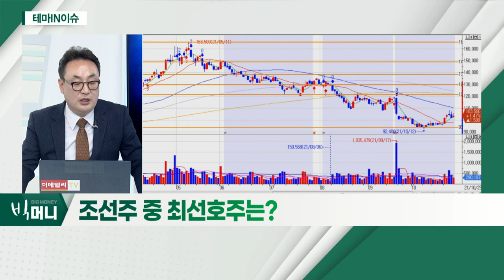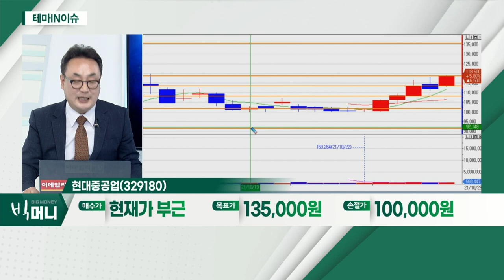현대중공업(329180)... 조선주_테마IN이슈 (20211029)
- 연일 수주 '낭보'에 기대감 증가
- '피크 아웃' 우려감에 정체 후 일제히 반등
- 내년 턴어라운드 가능성 전망

- 선박 R&D 투자 부문 가장 앞선 기업
- 클락슨 선가지수, 내년 초 160pt까지 상승 전망
- 보호예수 물량 모두 해제 시 MSCI 편입 예상